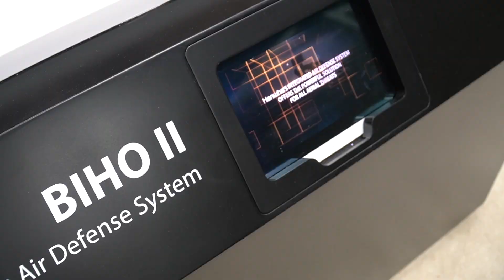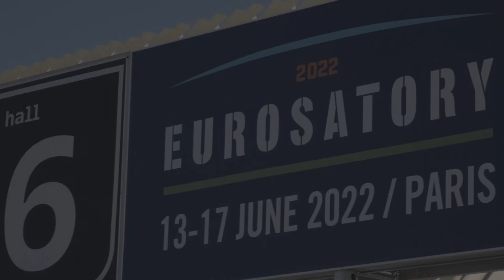Hanwha Defense's campaign at Eurosatory 2022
Hanwha Defense showcased its next-generation artillery and infantry fighting vehicle solutions at Eurosatory 2022. The Redback IFV made its first debut in Europe, drawing keen attention from European countries seeking state-of-the-art IFV fitted with a high level of protection, mobility and lethality.
The design of the K9A2, the latest version of the K9 Thunder Self-Propelled Howitzer, was unveiled for the first time, as the futuristic artillery system is set to be proposd to the British Army for the Mobile Fires Platform project.
Hanwha Defense also showed off the Tigon 6X6, 8X8 wheeled armored vehicle and the BIHO-II wheeled air defense artillery.

[Highlights]
00:00 Opening
00:05 Eurosatory 2022
00:41 Richard Cho, Managing Director of Hanwha Defense Australia
01:11 Pasi Pasivirta, Director of Business Development Europe for Hanwha Defense